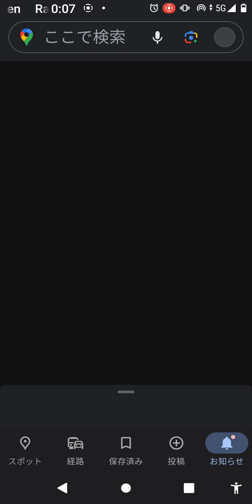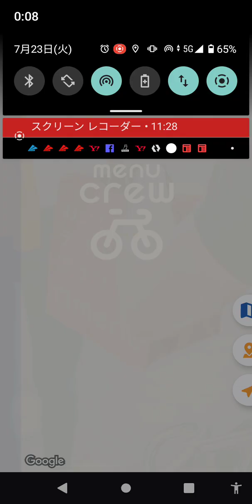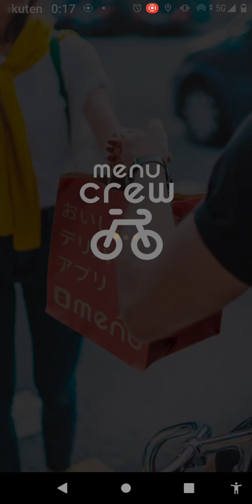プロ注目左腕山村学園西川歩投手の聖望学園戦を観戦して その1 2023/7/22